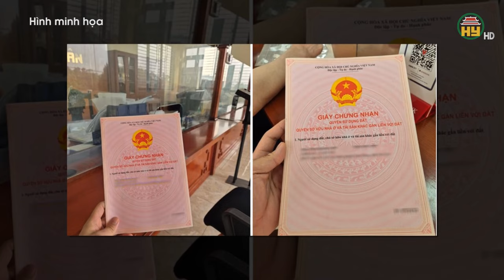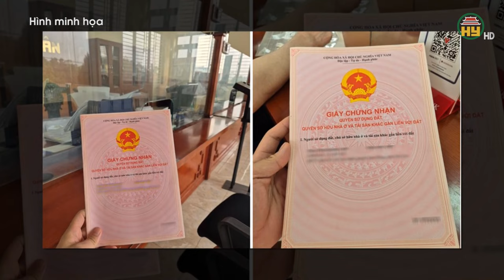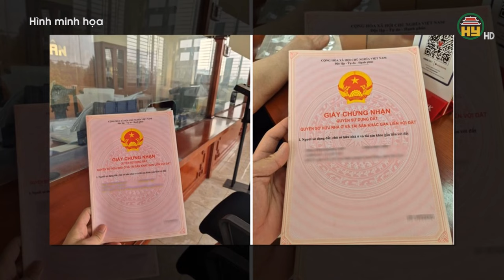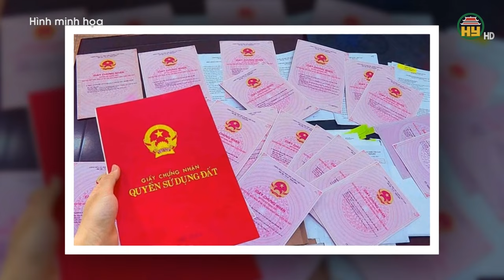Cá nhân xin cấp sổ đỏ sẽ chịu tác động mạnh từ bảng giá đất mới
Hưng Yên TV | Cá nhân xin cấp sổ đỏ sẽ chịu tác động mạnh từ bảng giá đất mớ

Tiktok: Truyền hình Hưng Yên
Facebook: Đài Phát thanh và Truyền hình Hưng Yên
Zalo: Đài PTTH Hưng Yên